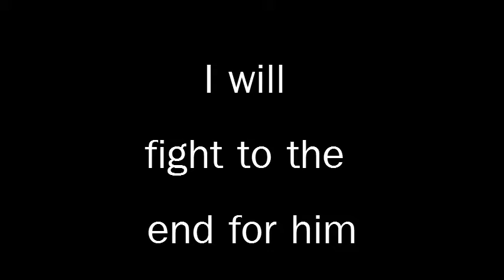Dead Winds Part 3 Preview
a preview of Dead Winds part 3